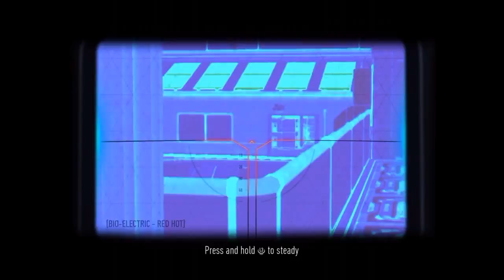2v2 UMG Match (WE WON)